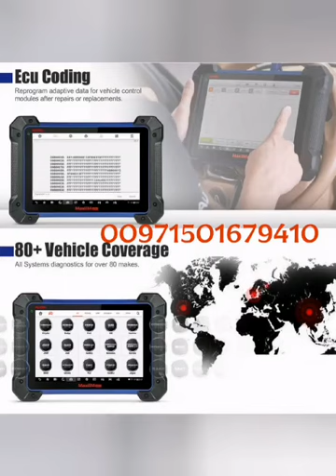Autel maxiim im608 key programming tool dubai جهاز اوتيل ل برمجة المفاتيه الامارات الشارقه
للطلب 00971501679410